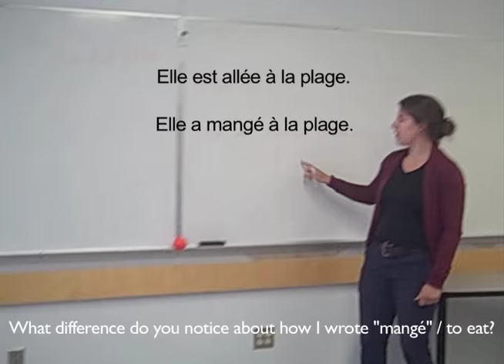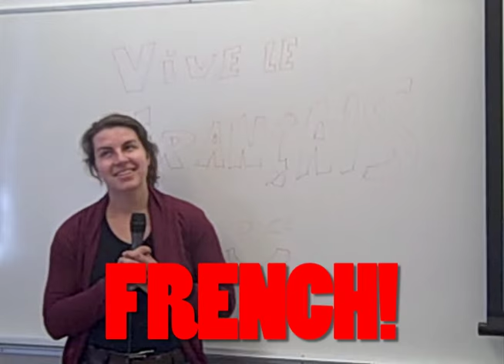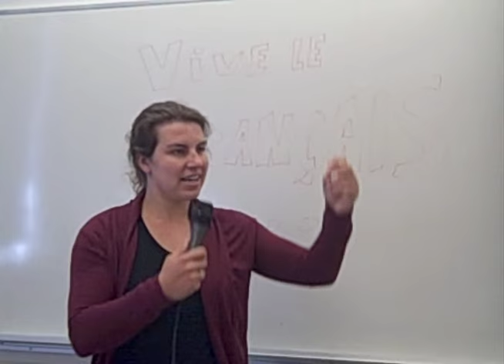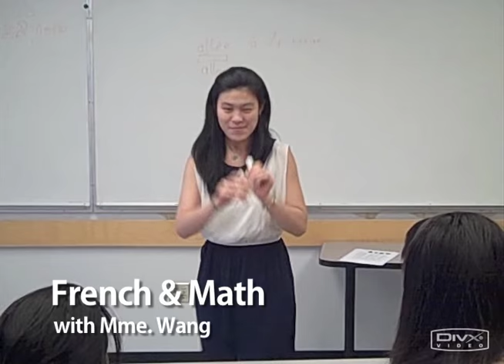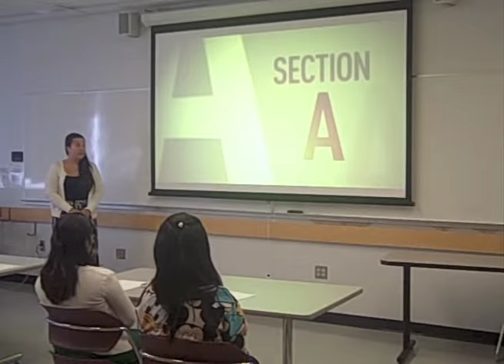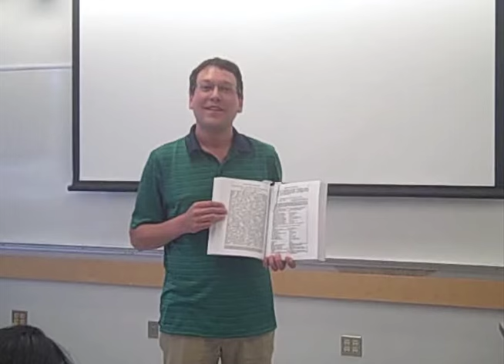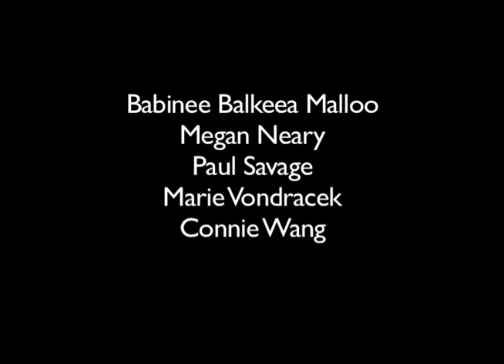LLED 361 French Methods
Babinee Balkeea Malloo
Megan Neary
Paul Savage
Marie Vondracek
Connie Wang